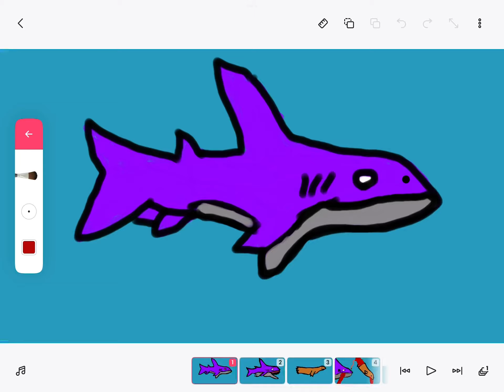Shark hunt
Media: FlipaClip